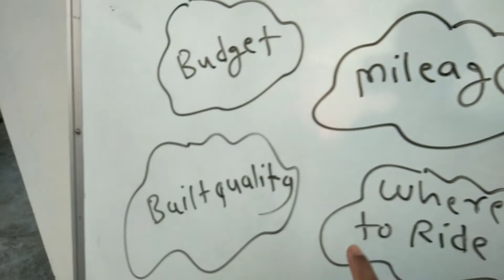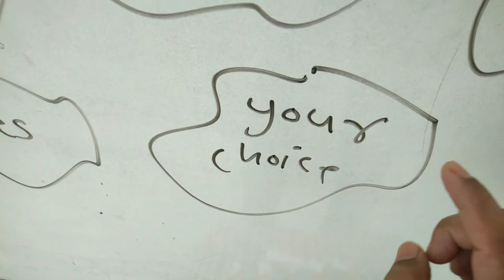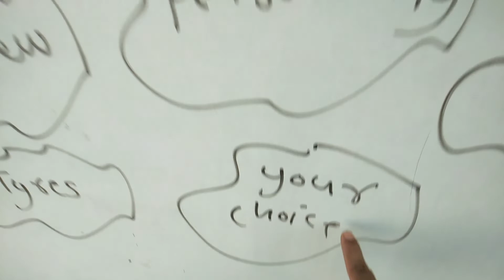Which Bike is Best for You II How to prepare for buying any bike II mayursharmariding.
Hi Everyone,
In this video, I have given the details about buying any bike.
Hello dosto,
Iss video me mene bike kharidne se pehle kuch bato ko dhyan me rakhne ki salah di h. Jab bhi koi bike kharidne k bare me sochta hai to uske samne sabse bada sawal yahi hota hai ki konsi bike achi hai aur konsi nahi.Apni zarurat k hisab se bike leni chahiye. Kuch bato ko agar dhyan me rakha jaye to bike ya two wheeler lene se pehle zada problem nahi hogi. Esi hi kuch kam ki bato ko mene iss video me bataya hai.
Pura video dekhne k liye aap sabhi ka bahot bahot dhanyawad.
APKO ESE HI ACHE VIDEOS KO DEKHNE K LIYE CHANNEL KO SUPPORT KARNA HAI.